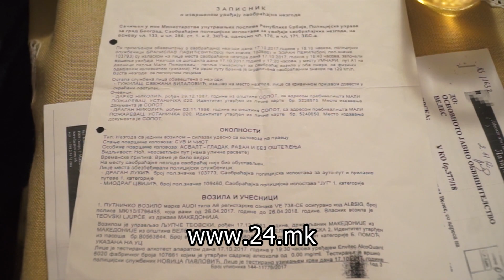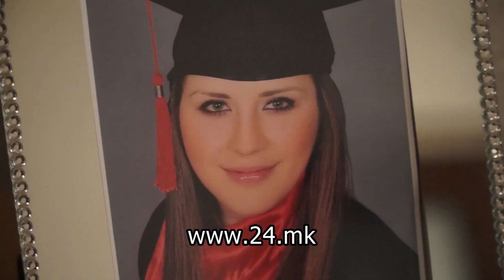Сторија на тв24: Тодор Стојанов бара правда за својата почината керка – жртва во сообраќајна нереќа